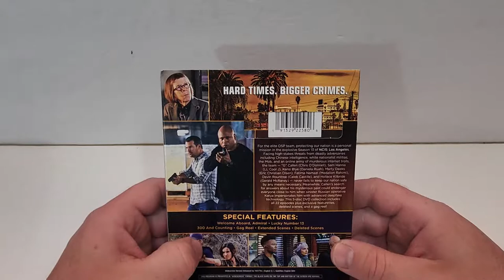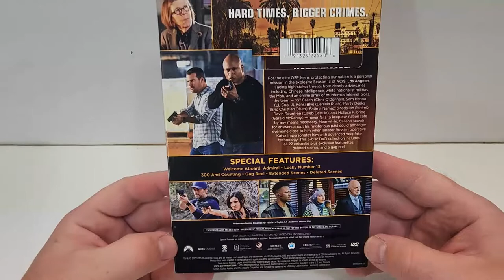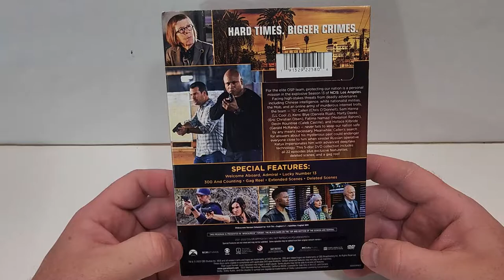NCIS: Los Angeles Season 13 DVD Unboxing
NCIS: Los Angeles was provided to me for review by @CBS
GOALS

DVD at Amazon
Digital at Amazon

-  NCIS: Los Angeles (2009-)(CBS)
Action, Crime, Drama
Rated TV-14
Rating 6.7/10
Stars Chris O’Donnell, LL Cool J, Daniela Ruah, Eric Christian Olsen, Barrett Foa, Linda Hunt, Renee Felice Smith, Miguel Ferrer, Medalion Rahimi, Caleb Castille, Peter Cambor, Gerald McRaney, Nia Long, Bar Paly, Vyto Ruginis, Andrea Bordeaux, Duncan Campbell, Erik Palladino

Season 13
DVD at Amazon
Digital at Amazon
Run-Time

NCIS: Season 13 DVD Unboxing

Storage
M.2 NVMe SSD